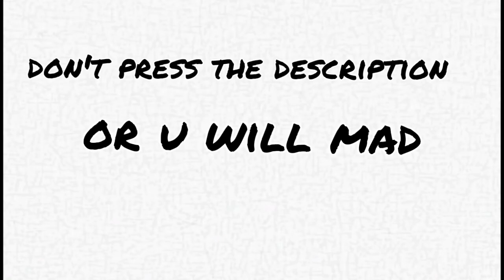DONT PREES ME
i warning ya dude
!      THIS MIGHT TRIGGER     !